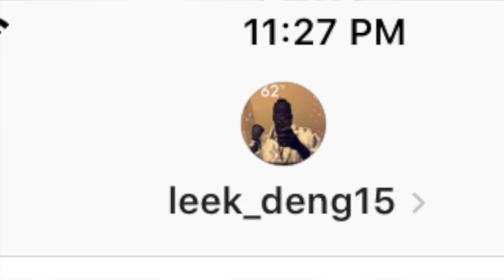REACTING TO RAPPERS WHO DM'ED ME (INTERNATIONAL) ft A-N GAucy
Reacting to LOCAL DUTCH, UK, and AMERICAN local rappers!!!

Hope you guys enjoyed this video hit the LIKE button and Don't forget to subscribe and comment and remember if you ain't UP to IT and you ain't DOWN to IT then what are you going to DO with IT!!

Music!!!